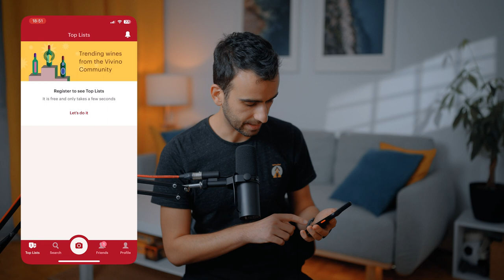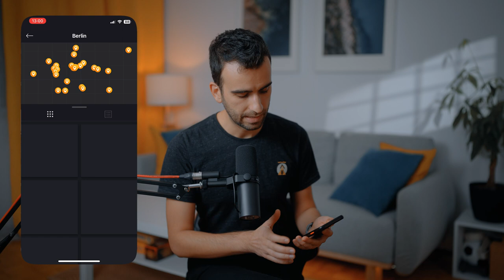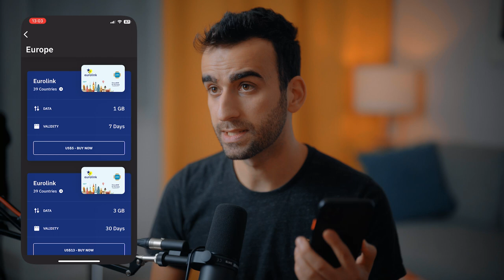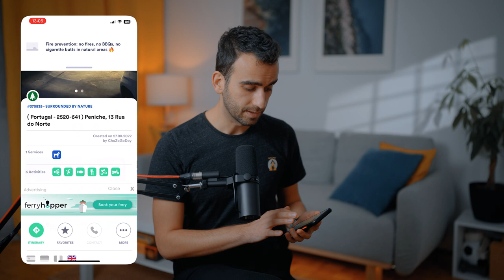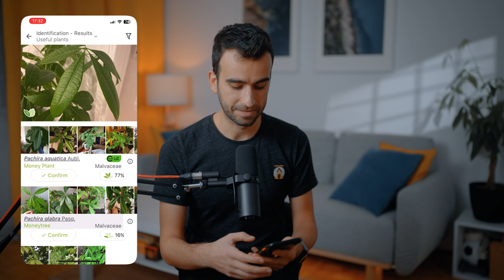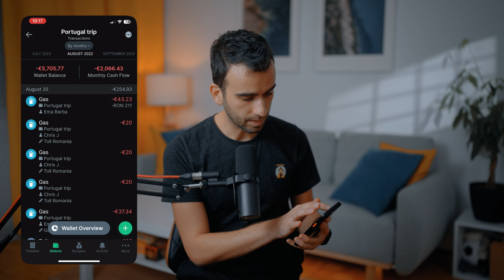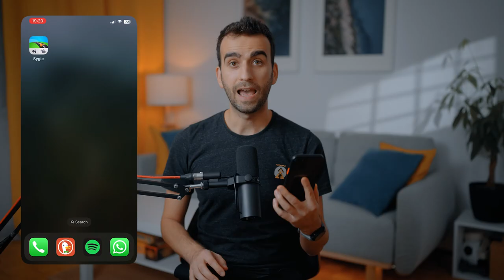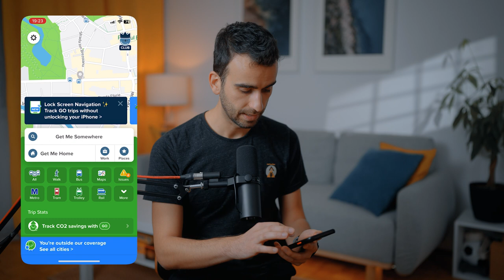📱15 Travel Apps You Must Download in 2023 (Europe Edition)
With so many travel apps out there, it's hard to know which ones are worth downloading. In this video, I'm going to quickly go over some 15 travel apps you must download in 2023 and show you why they're the best.

I personally tested all the travel apps I mention in the video on a two months trip across Europe. 8 weeks, more than 11000 km, a journey from Romania to Portugal. We spent 7 weeks in Portugal, sleeping in the car, and trying different camping places and airbnbs. So all the apps were tested in Europe. I am not sure the coverage is similar outside Europe.

There are a few apps I used often (like Pixeo, Airalo, Google Maps, Revolut, or Spendee), whereas others were kept just in case of crisis (like Sygic). My advice is to download all the apps and try them across 2023. See which one sticks, and keep it.

✅ Give me a Thanks if you like my content! It helps me keep pace :)

⌚ Timestamps:
0:00 - Why I chose to talk about these 15 travel apps
0:31 - 1. Magic Hour
0:55 - 2. Vivino
1:37 - 3. SkyView Lite
2:19 - 4. Sun Position
3:00 - 5. Pixeo
3:36 - 6. Spots
4:10 - 7. Airalo
4:54 - 8. park4night
5:58 - 9. Too Good To Go (Android only)
6:21 - 10. PlantNet
6:46 - 11. Happy Cow
7:45 - 12. Revolut
8:03 - 13. Spendee
9:15 - 14. Google Maps & Waze
9:45 - 15. Sygic
10:20 - 16. Citymapper
11:22 - Enjoy downloading the travel apps.